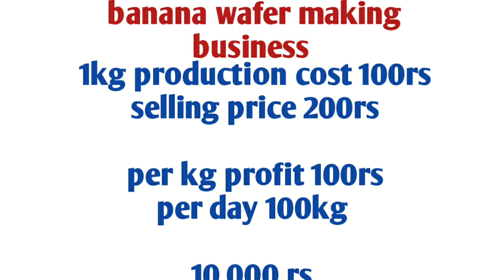business ideas in tamil, tamilnadu, small business ideas in tamil, business ideas, small business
This video is about banana wafer making business
Banana slicer machine and process